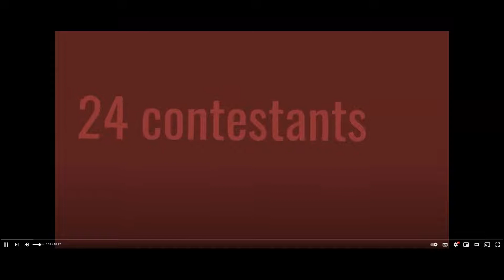Objects At Gaming - Episode 8 - REACTION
Take That Wrenchy!!         also Medaly is Back! YES!